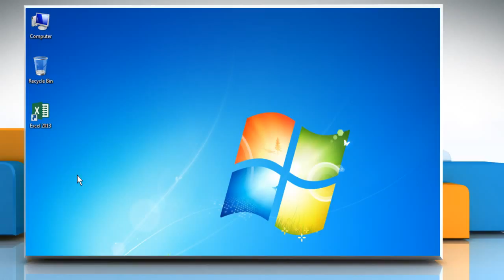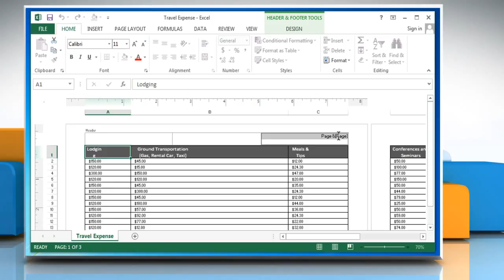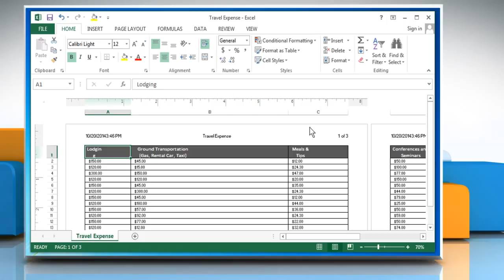How to insert Header and Footer in Excel : Tutorial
How to insert Header and Footer in Excel
Headers and footers are used to add the same information on every page of the spreadsheet without actually entering the information on each worksheet. If you wish to insert Header and Footer in Microsoft® Excel 2013 then follow the easy steps shown in this video.